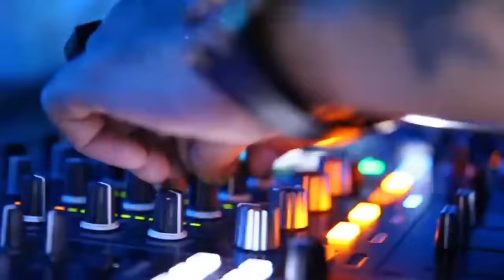Travel to Azerbaijan By Clock Work | Full History and Documentary about Azerbaijan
Treval to Azerbaijan By Clock Work | Full History and Documentary about Azerbaijan | Azerbaijan
Hi everyone aj  ham sair krain gay Azerbaijan ki, main ap ko es mulak ki history or documentary btaon ga, ye mulak bohat hi khubsurat or full of nature ha, ye ek musalman mulak ha lakin europ se kam nhi,yahan k log bohat hi khubsurat or loyal hain,puri dunia se log es mulak ki sair krny aty hain,i hope k apko aj ki hmari ye video bht psand aye gi,